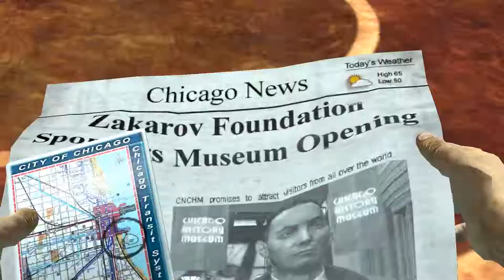John Woo presents: Stranglehold - Chapter 3: The Mega Restaurant (Boss: Lok)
Stranglehold is a third-person action adventure game set in Hong Kong and Chicago. The game is a collaboration between action film director John Woo, and actor Chow Yun-Fat, who stars in the game.

stranglehold lyrics
stranglehold game
stranglehold ps3
stranglehold xbox 360
stranglehold achievements
stranglehold cheats
stranglehold download
stranglehold english
stranglehold gameplay
stranglehold hard boiled